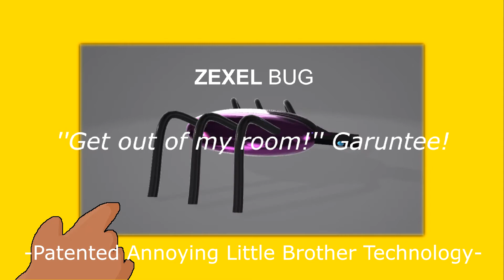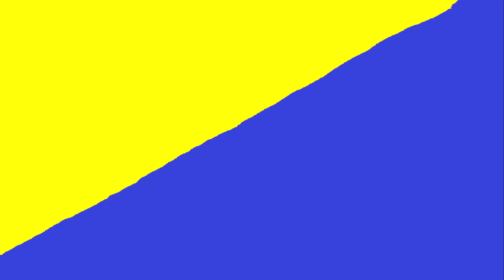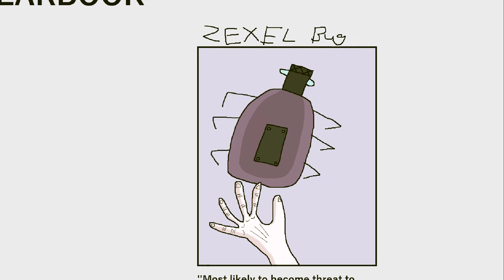The right bug for the job!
Sisters are off limits, you should know that!